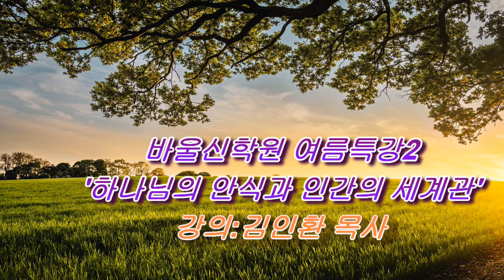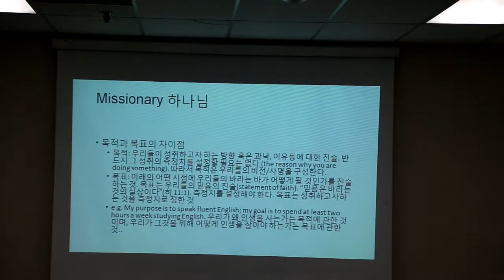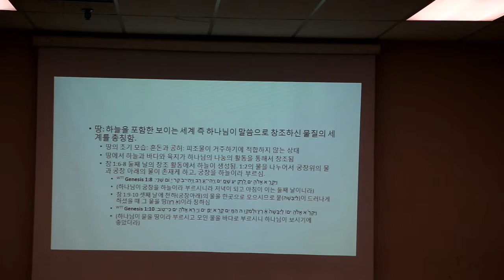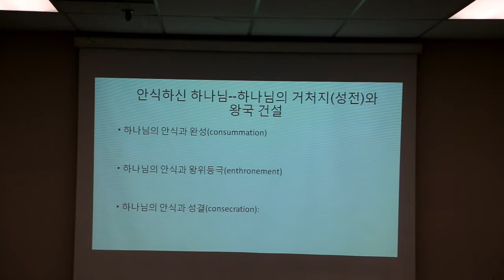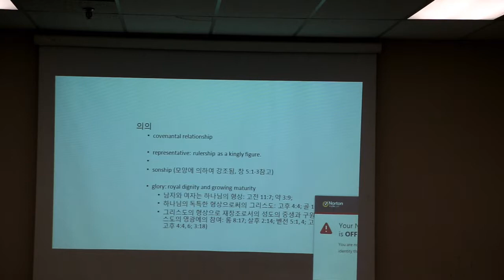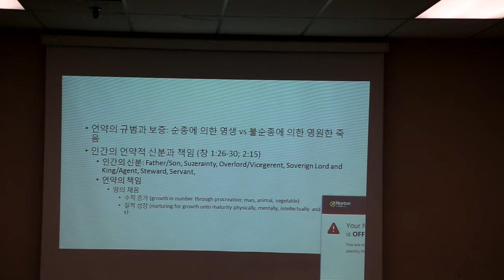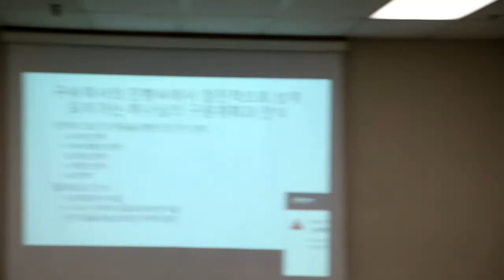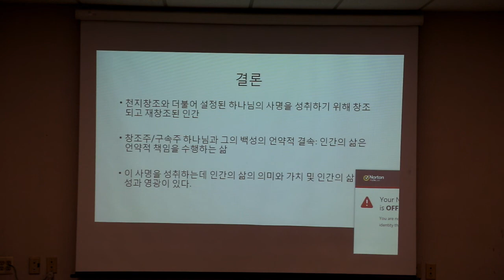바울신학원 여름특강2 김인환 목사 2019 07 08